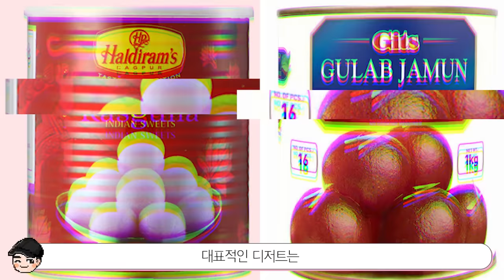인도 길거리 음식을 조심해야하는 이유! 신기한 인도 음식문화 TOP5 [빠퀴2tv]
하드코어한 인도 길거리음식부터 챌린지까지ㄷㄷ
역시 인도 네요